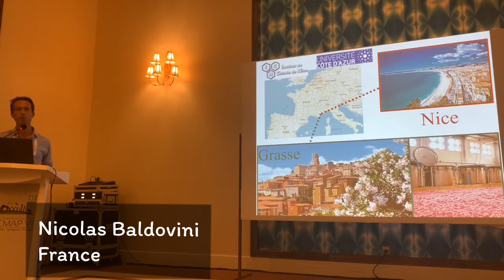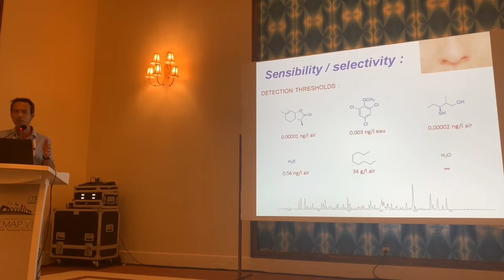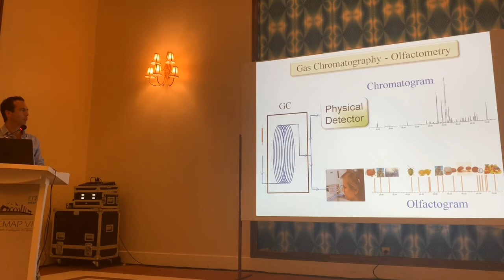Nicolas Baldovini, University of Cote d'Azur, Nice, WOCMAP Cyprus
New fragrance profiles from Boswellia: experiments with new cross breeds